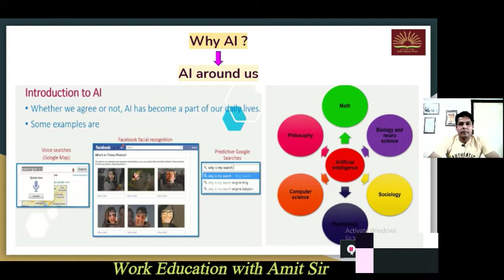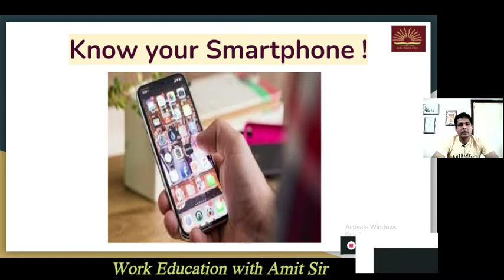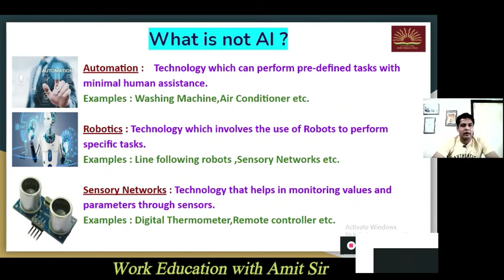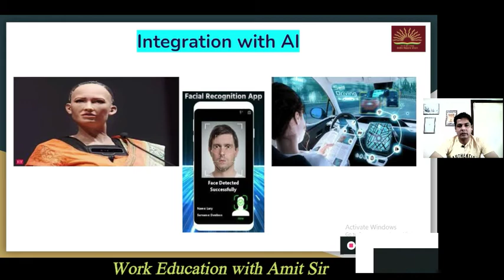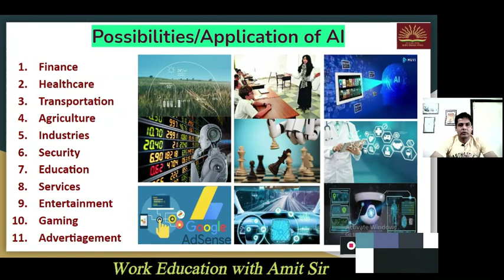Artificial Intelligence Class 8 & 9 I Application of AI | Unit 1 - Part 2 | CBSE I KVS I AI I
This video helps you to understand the following:
     1.  AI around us
     2.  What is not AI
     3.  Integration with AI
     3.  Application of AI

 Contents of this video :
00:00 : Start
00:13 : AI around us
05:37 : What is not AI
08:00 : Integration with AI
09:24 : Application of AI